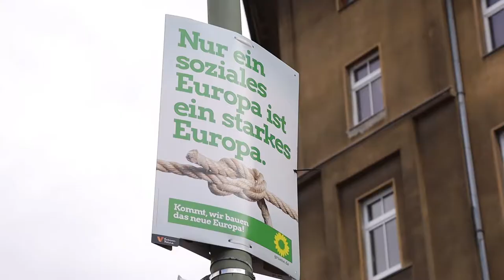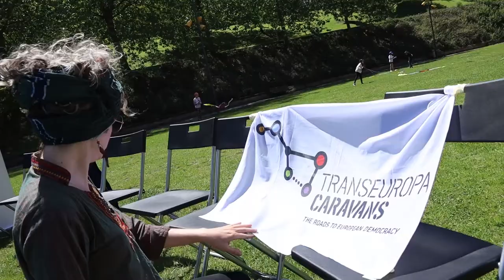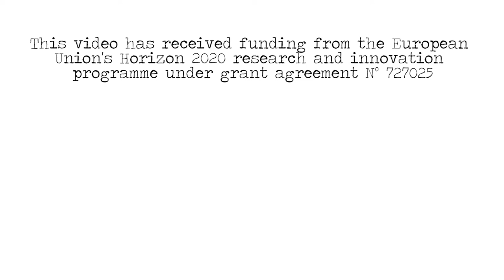Elections (Political Youth 2020)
With the Transeuropa Caravans 2019, five different caravans travelled on different European routes to provide support, resources and training to EU citizens to take action to promote electoral rights in the place they live. The team of activists provided an example of good practice of political participation in Europe.